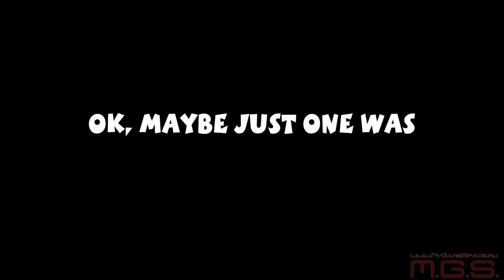Serious Sam: Kamikaze Attack! - Трейлер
Разработчик: Be-Rad Entertainment
Жанр: Arcade
Платформы: iPhone
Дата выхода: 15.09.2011